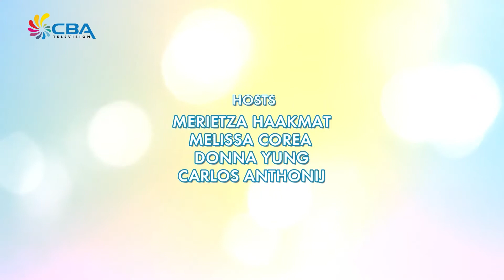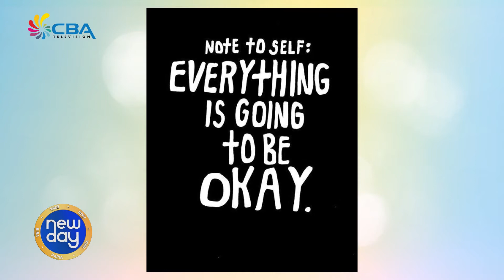New day 7 Juni 2018 1